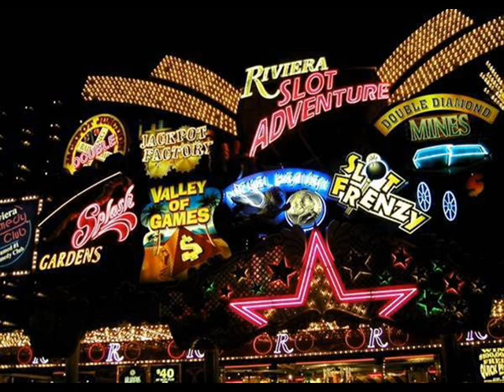Max Greger und die RIAS Big Band Just In Time